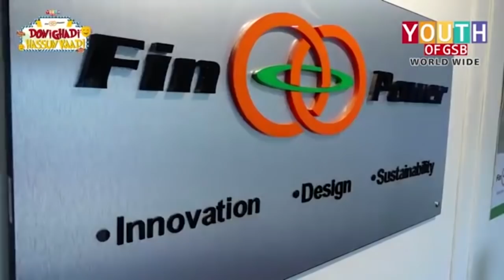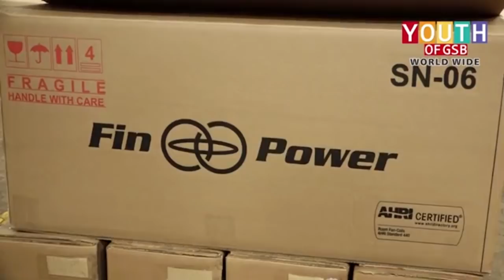Fin Power Doni Ghadi Hasun Kadi May 1